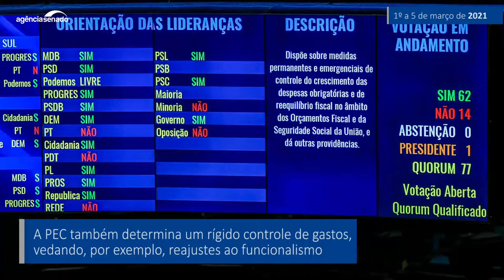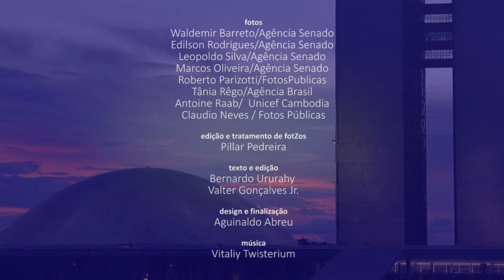Senado Aprova (1/3 a 5/3) — Confira as principais decisões do Senado na semana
A chamada PEC Emergencial, que estabelece um ajuste fiscal e abre caminho para o pagamento da nova rodada do auxílio emergencial, está entre as principais aprovações da semana no Senado. Os parlamentares também aprovaram medidas que facilitam a compra de vacinas contra a covid-19. Confira no vídeo essas e outras decisões da semana.

Com espaço para novo auxílio, PEC Emergencial é aprovada e vai à Câmara

Senado aprova MP que facilita compra de vacinas contra covid-19; texto vai a sanção

Aprovada MP que destina R$ 2,5 bilhões para vacinas do consórcio internacional